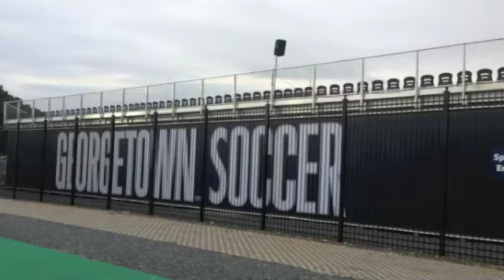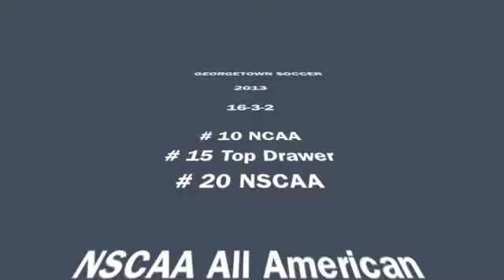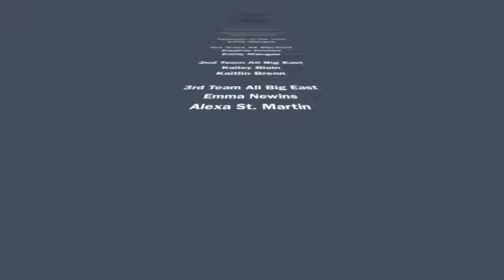2013 HIGHLIGHTS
Another Great Year.